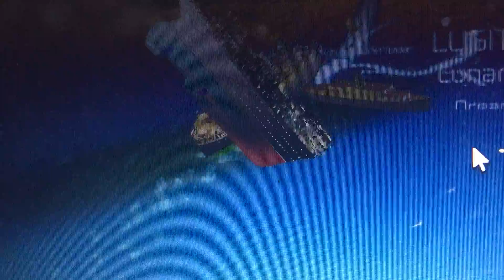Sinking Ships EP1 S1 Lusitania